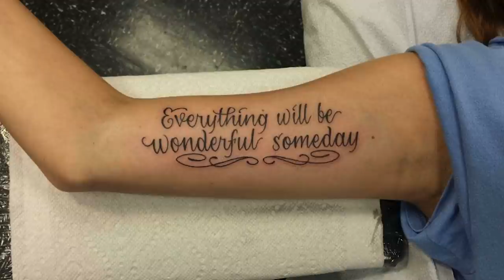MWMH Episode 30 - Sydney Loofe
In this episode of Murder With My Husband, Payton tells Garrett the story of Sydney Loofe.

Youngmalz Instagram